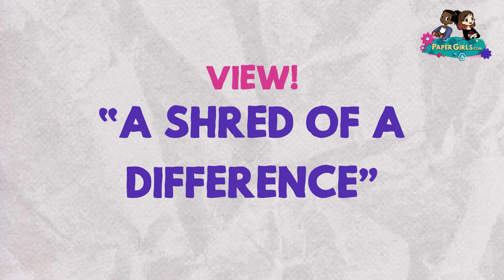Save the Earth 🌍 | View & Do! Episode 9 | The Paper Girls Show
View & Do is the latest series on the “The Paper Girls Show” Channel where we pair an episode of our animated show with an origami project you can do at home!

In 'The Paper Girls Show' Episode 9, ‘A Shred of Difference,’ Queen Frivol gets upset when she discovers that her beloved Shredder – Melvin – has been recycling stuff from her prized junk pile at Uncle Seymour’s Fix-It Shop. Kami and Uncle Seymour ask Reese and Caily to hide Melvin in their world until the Queen calms down; Melvin makes mountains of shredded paper for Edie’s Earth Day presentation. Learn to fold your very own origami version of a traditional crane in the “Do” part of this bundle!

0:00 View! - “A Shred of Difference”
7:15 Do! - Flapping Bird

ABOUT THE PAPER GIRLS SHOW: Imaginative Storylines, Smart Dialogue & Inspiring Characters with a contagious enthusiasm for "making" will spark children’s own natural curiosity. Each episode tackles "real world challenges" with "real world STEM solutions" and creative thinking!